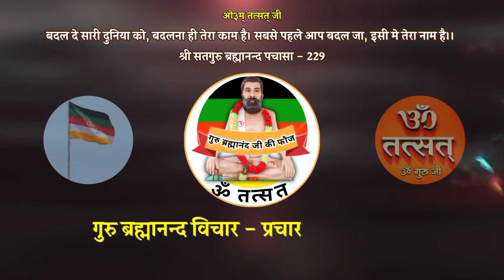🌼||श्री सतगुरु ब्रह्मानन्द पचासा||🌼 Guru Brahmanand Pachasa all Chapters audio सुबह शाम जरुर पढ़े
ओ३म् तत्सत् जी (श्री सतगुरु ब्रह्मानन्द पचासा)
Guru Brahmanand Pachasa all chapters Audio

पचासा ग्रंथ PDF रुप मे प्राप्त करने के लिए 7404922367 पर WhatsApp message किजिये आपको पचासा ग्रंथ की PDF निशुल्क उपलब्ध करवाई जाएगी।

जगदगुरु स्वामी ब्रह्मानन्द सरस्वती जी महाराज का जन्म 24 दिसंबर सन 1908 पौष मास की पडवा को हरियाणा राज्य के कैथल जनपद मे ढाण्ड - पूण्डरी सड़क मार्ग पर स्थित पावन ग्राम चूहडमाजरा मे हुआ। इनके पिताजी का नाम चौधरी बादामा राम व माता जी का नाम श्रीमती रामी देवी था।
गुरु ब्रह्मानन्द सरस्वती जी महाराज ने पंचरंगा ध्वज लेकर भारतवर्ष के कोने कोने मे भगवान के ओ३म् तत्सत् नाम का प्रचार - प्रसार किया। गुरु ब्रह्मानन्द सरस्वती जी महाराज पूर्ण योगी पुरुष थे व उन्होंने अपने जीवन मे अनेक चमत्कार भी किए। इस प्रकार समाज कल्याण व यज्ञों का प्रचार करते हुए 16 मई सन 1973 बुद्ध पूर्णिमा के दिन गुरुजी यह पंच भौतिक देह त्याग कर परम सत्ता मे विलीन हो गए।

गुरु ब्रह्मानन्द सरस्वती जी महाराज ने अपने जीवनकाल मे पांच पुस्तकों की रचना की जो क्रमशः
01 - श्री सतगुरु ब्रह्मानन्द पचासा
02 - श्री सतगुरु ब्रह्मानन्द ब्रह्मविचार
03 - श्री सतगुरु ब्रह्मानन्द नीतिविचार
04 - श्री सतगुरु ब्रह्मानन्द शारिरिकोपनिषद
05 - गौरक्षा
ये पांचों पुस्तक गुरुजी की मौलिक रचनाएँ है।

पचासा -
गुरु ब्रह्मानन्द सरस्वती जी महाराज ने अपने जीवन के पचास वर्षों मे अर्जित ज्ञान व अनुभव के आधार पर इस पुस्तक रचना की इसलिए इसका नाम "पचासा" रखा गया है। इस शब्द एक अर्थ यह भी बनता है कि पच गई आशाएं जिसमे = पचासा
अर्थात जिसको पढने के बाद कौई आशा शेष ना रहे। जिसमे सभी आशाओं, जिज्ञासाओं का समाधान हो जाए वह ग्रंथ है पचासा।

गुरुजी द्वारा रचित यह लघु ग्रंथ गागर मे सागर के समान है। वेदादि सत्यशास्त्रों के गूढ रहस्यों को गुरु ब्रह्मानन्द सरस्वती जी महाराज ने इस ग्रंथ मे सहज एवंं सरल भाषा मे प्रस्तुत किया है। इस ग्रंथ की रचना का मुख्य उद्देश्य वेदों, शास्त्रों, पुराणों व स्मृतियों सहित अन्य धर्मग्रंथो के रहस्यों को सरल भाषा मे आम जनमानस तक पहुंचाना है। गुरुजी ने पचासा ग्रंथ के माध्यम से गूढ से गूढ रहस्यों को भी सरल भाषा मे पद रुप मे रचना की है। यह लघु ग्रंथ स्वंय मे ज्ञान के अथाह सागर को समाहित किए है। जो भी इस सागर मे गोता लगाता है वह ज्ञान के मुल्यवान मोतियों को प्राप्त करता है।

श्री सतगुरु ब्रह्मानन्द सरस्वती जी महाराज द्वारा रचित अमर ग्रंथ पचासा 23 अध्यायों मे विभाजित है। (नोट - जब पचासा ग्रंथ का सन 1959 मे प्रथम प्रकाशन हुआ था तब यह अध्यायों मे विभाजित नही था। द्वितीय प्रकाशन मे पण्डित माधवाचार्य निवासी गांव कौल (कैथल) द्वारा गुरुजी की अनुमति से इसे अध्यायबद्ध किया गया) गुरु ब्रह्मानन्द पचासा के सभी अध्याय क्रमशः -

१ हमारा ध्वज
२ ओंकार महिमा
३ सद् उपदेश
४ गीता का तत्व
५ अपने को पहचानो
६ कर्म विवेचन
७ श्रद्धांजलि
८ अर्थ शास्त्र का तत्व
९ तिथि नक्षत्र देवता विचार
१० योगदर्शन विचार
११ न्याय दर्शन विचार
१२ उपनिषद तत्व
१३ मिलकर शुभ कर्म करो
१४ मनुष्य के सफलता कब पाएंगे
१५ मैं कौन हुं
१६ कर्मयोग
१७ ब्रह्म का स्वरुप
१८ ज्ञान के दोहे
१९ शुद्धि की अवश्यकता
२० ब्रह्मानन्द आराम
२१ आज्ञा का है सारा खेल
२२ ओ३म् अर्थ निरुपण
२३ दर्शन प्रवेशिका
इसके बाद पंचरंगे ध्वज की प्रार्थना है।

पचासा ग्रंथ के पठन - पाठन से मनुष्य वेदादि सत्यशास्त्रों के गूढ ज्ञान को सरलता से प्राप्त कर सकता है। प्रत्येक गुरुभक्त को पचासा ग्रंथ का पठन - पाठन अवश्य करना चाहिए।

गुरु ब्रह्मानन्द फौज, गुरु ब्रह्मानन्द जी की फौज, गुरु ब्रह्मानन्द भजन, गुरु ब्रह्मानन्द आश्रम न्यूज़, गुरु ब्रह्मानन्द आश्रम विडियो, गुरु ब्रह्मानन्द जी के नए भजन, गुरु ब्रह्मानन्द विचार प्रचार दल, गुरु ब्रह्मानन्द सेवा दल हरियाणा, चूहडमाजरा ग्राम, जन्मभुमि मंदिर ग्राम चूहडमाजरा, ब्रह्मानन्द गुरुकुल, गुरुकुल ओ३मपुरा, गुरुकुल ओमपुरा, गुरु ब्रह्मानन्द जी लाइव चैनल, गुरु ब्रह्मानन्द आश्रम विडियो, गुरु ब्रह्मानन्द आश्रम लाइव विडियो, गुरु ब्रह्मानन्द जी के नए भजन, जन्मभूमि मंदिर चूहडमाजरा, गुरु ब्रह्मानन्द सरस्वती जी महाराज, गुरु ब्रह्मानन्द स्टेटस विडियो, लाइव विडियो, गुरु ब्रह्मानन्द इतिहास, गुरु ब्रह्मानन्द आश्रम यज्ञ, गुरु ब्रह्मानन्द आश्रम ग्राम चूहडमाजरा , कमलदीप कतलाहेडी

जगदगुरु स्वामी ब्रह्मानन्द सरस्वती जी महाराज से संबंधित जानकरी व विडियोज के लिए चैनल को सस्क्राइब किजिए और अपने मित्रो तक भी इसे पहुंचाए।